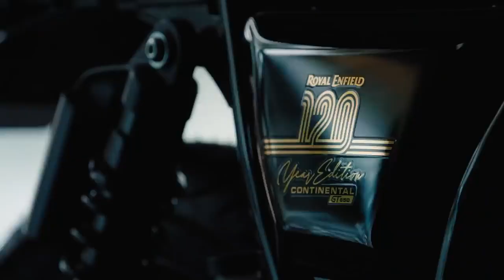Royal Enfield 120th Anniversary Edition || Registrations Open! || Continental & Interceptor 650